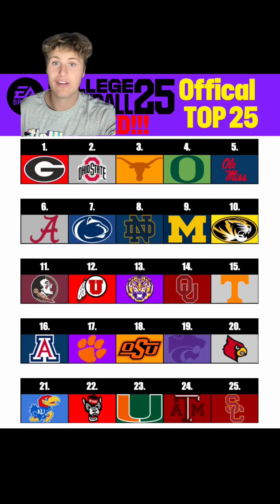Official Top 25 for new NCAA 25 Game